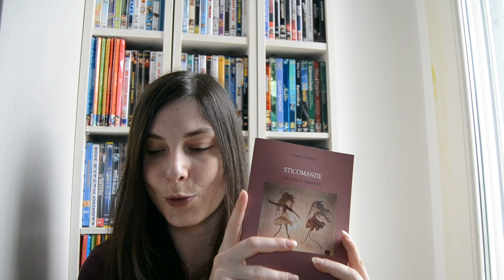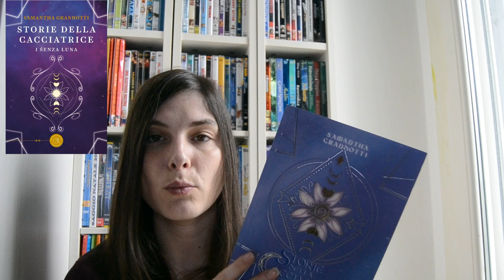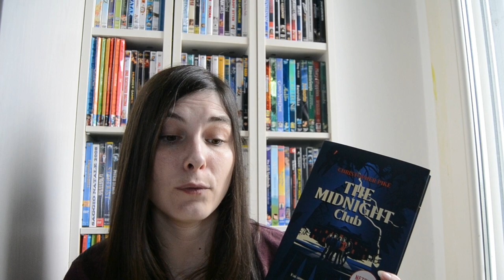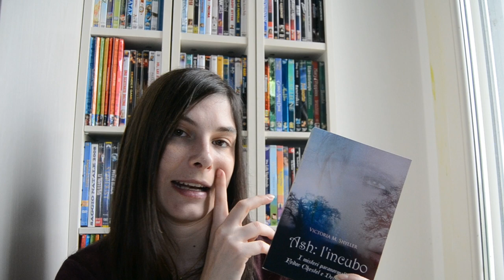Libri acquistati e ricevuti a Febbraio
🌷 La principessa e il Goblin (RBA Storie Meravigliose)

🌷 Pinocchio (RBA Storie Meravigliose)

🌷 Storie della cacciatrice 1